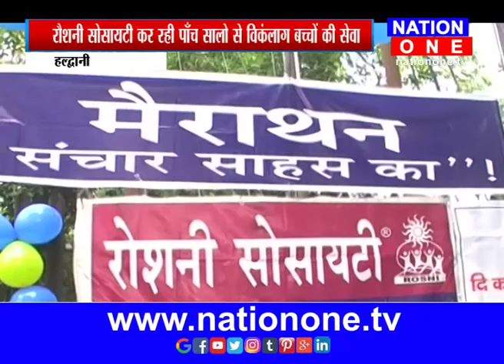दिव्यांग मैराथन का आयोजन ,,देखिये पंकज सक्सेना की रिपोर्ट